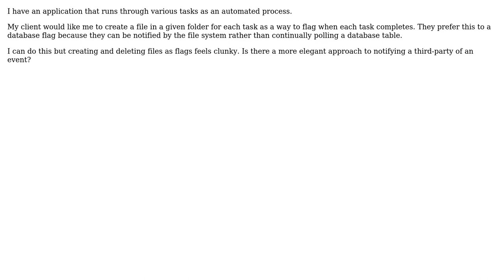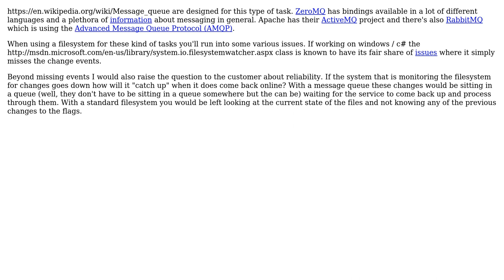Software Engineering: Notifying a separate application of an event (2 Solutions!!)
Software Engineering: Notifying a separate application of an event

With thanks & praise to God, and with thanks to the many people who have made this project possible! | Content (except music & images) licensed under CC BY-SA | Music | Images & others | With thanks to user TomDestry user Mike user Jim In Texas and the Stack Exchange Network Trademarks are property of their respective owners. You are responsible for your own actions.